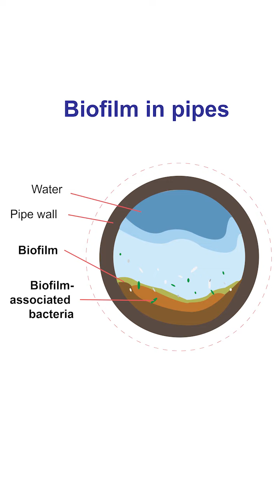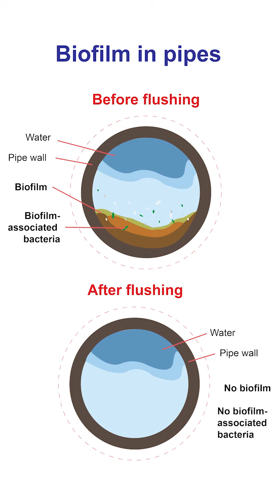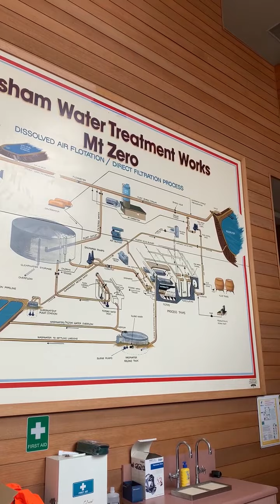Let's talk water - Taste and odour - Episode 7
What influences taste and odour of drinking water? Dr Suzy McDonald explains in this episode of Let's talk water.